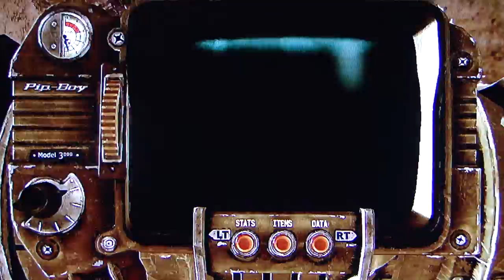Fallout New Vegas: Lonesome Road DLC Buy or Deny? Part 12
My playthrough of the last DLC for Fallout New Vegas, Lonesome Road with live commentary.